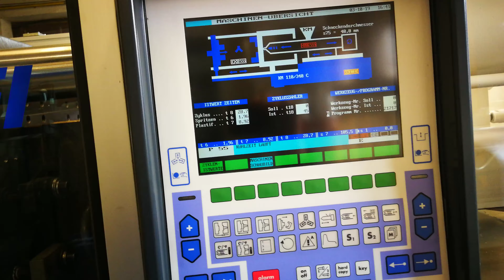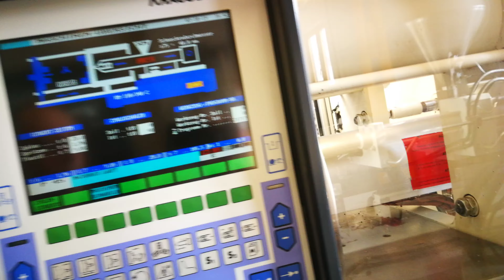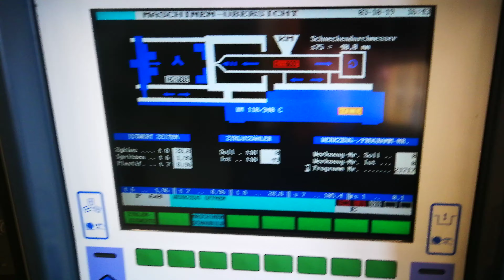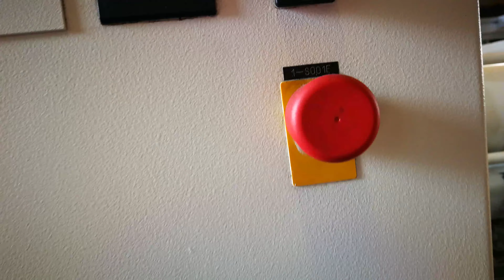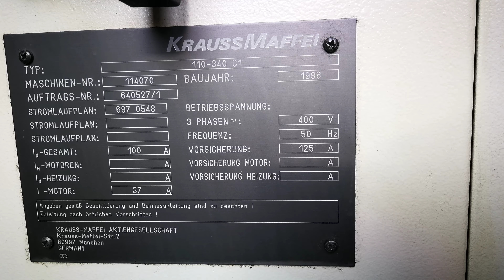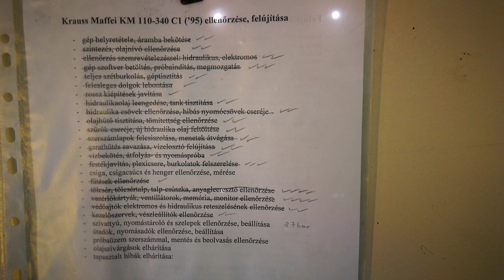Krauss Maffei 110 340 C1 plastic injection moulding machine for sale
Built in: 1996
Working hours: 50704
Display: German
Condition: cleaned, checked, ready to work

Our preparation process
We specialize in repairing or refurbishing to injection molding machines with a closing force of 25 to 300 tons, and preparation for production related ancillary equipment such as robots, extractors, transfer belts, tool temperers, tool heaters, dryers, grinders, feeders, dye dispensers, etc..
The machines we issue undergo a comprehensive repair and testing process to ensure that they are delivered to the customer in excellent aesthetic condition, but more importantly, that they function flawlessly in all functions.
The entire workflow is done by experienced professionals at our Budapest site.

Unser Vorbereitungsprozess
Wir sind spezialisiert auf die Reparatur oder Instandsetzung von Spritzgussmaschinen mit einer Schließkraft von 25 bis 300 Tonnen sowie die Vorbereitung von produktionsbezogenen Zusatzgeräten wie Robotern, Extraktoren, Transferbändern, Werkzeugtemperierern, Werkzeugheizern, Trocknern, Schleifern, Dosierern, Farbspendern , usw..
Die von uns ausgegebenen Maschinen werden einem umfassenden Reparatur- und Prüfprozess unterzogen, um sicherzustellen, dass sie in einem hervorragenden ästhetischen Zustand an den Kunden geliefert werden, aber vor allem, dass sie in allen Funktionen einwandfrei funktionieren.
Der gesamte Workflow wird von erfahrenen Fachleuten an unserem Standort in Budapest ausgeführt.

Felkészítési folyamatunk
Szakterületünk a 25–300 tonnás záróerővel rendelkező fröccsöntő gépek javítása vagy felújítása, valamint a gyártással kapcsolatos kiegészítő berendezések, például robotok, elszívók, átviteli szalagok, szerszám-edzők, szerszámmelegítők, szárítók, darálók, adagolók, festék-adagolók, stb. előkészítése.
Az általunk kiadott gépek átfogó javítási és tesztelési folyamaton mennek keresztül, hogy megbizonyosodjunk arról, hogy kiváló esztétikai állapotban szállítjuk az ügyfeleknek, de ami még fontosabb, hogy minden funkciónál hibátlanul működjenek.
A teljes munkafolyamatot tapasztalt szakembereink végzik Budapesten.